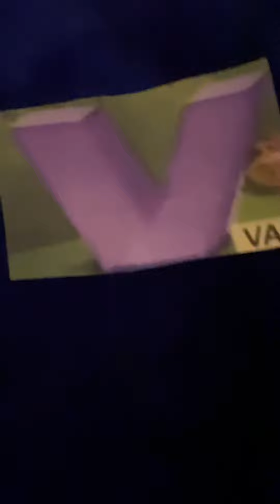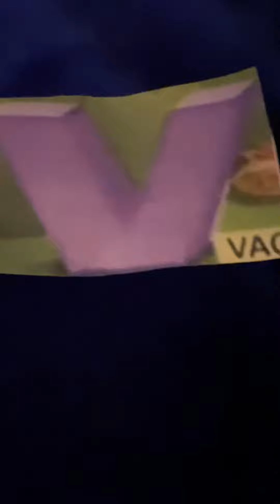Various Artists ABC Letter V Song